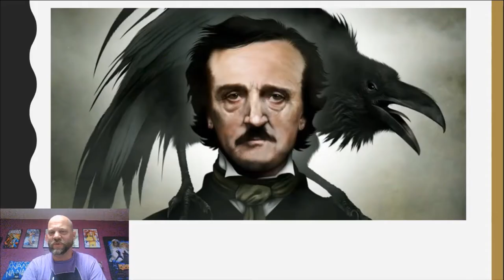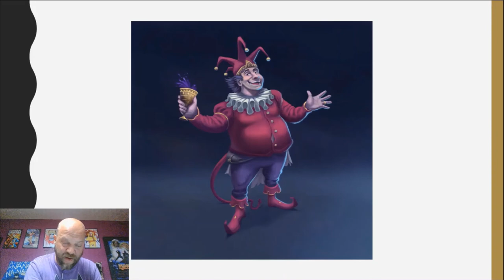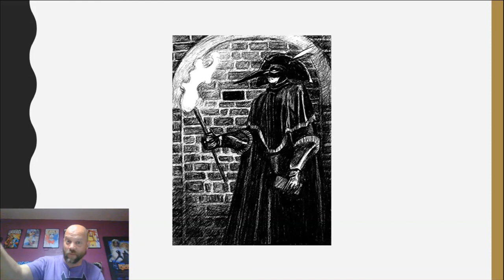The Cask of Amontillado 1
I'm a high school English teacher. I normally teach this in the classroom, but I have to do it from home because of the coronavirus. It's for my students, but maybe other people might like it too.